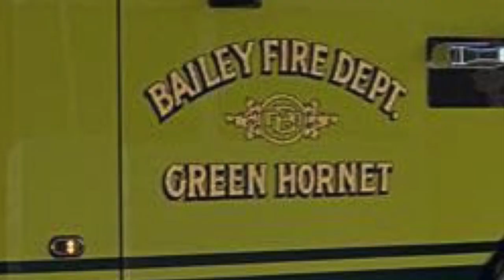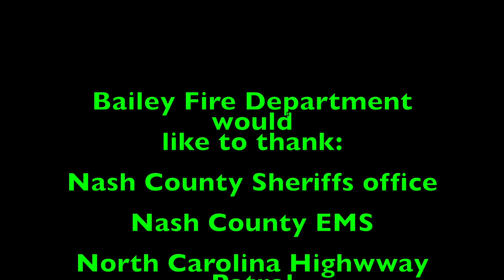Bailey Fire Department End Of Year Video 2022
Music

Hells Bells- AC/DC

Still DRE- Snoop Dogg

The Phoenix- Fall Out Boy

Just Pretend- Bad Omens